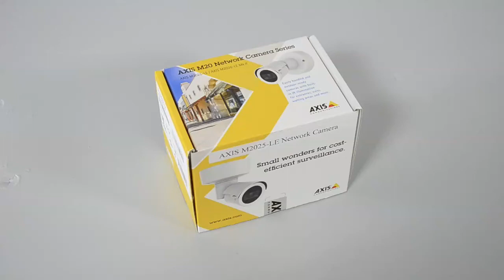AXIS M2025-LE unboxing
Movie clip showing what is in the box of AXIS M2025-LE.

For more info on this product, please Want to get in contact? Please use any of our support channels